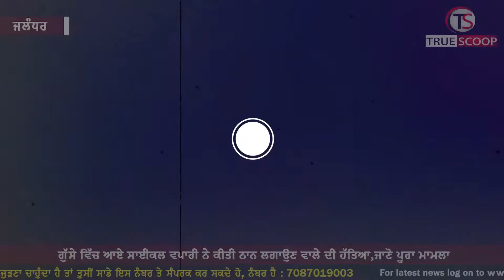ਗੁੱਸੇ ਵਿੱਚ ਆਏ ਸਾਈਕਲ ਵਪਾਰੀ ਨੇ ਕੀਤੀ ਨਾਨ ਲਗਾਉਣ ਵਾਲੇ ਦੀ ਹੱਤਿਆ,ਜਾਣੋ ਪੂਰਾ ਮਾਮਲਾ